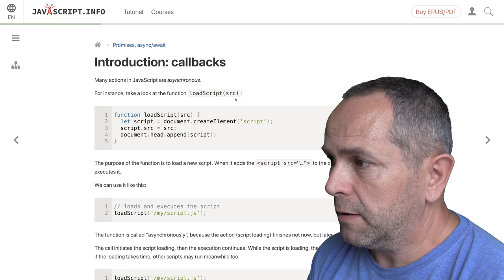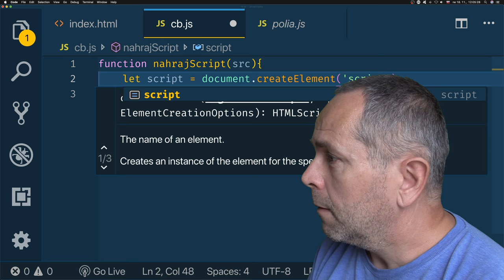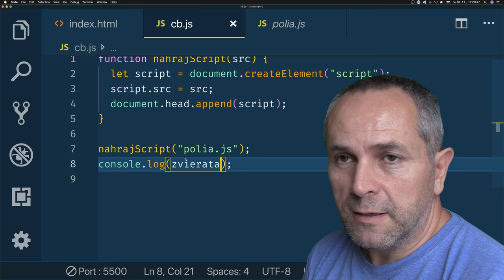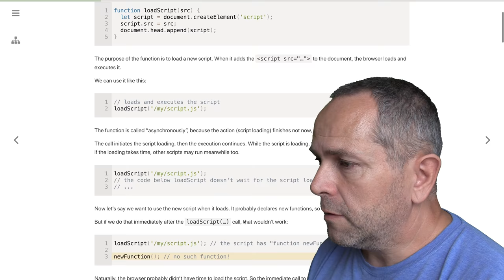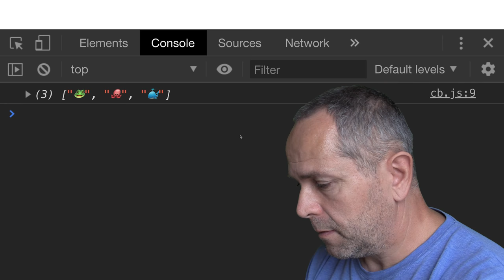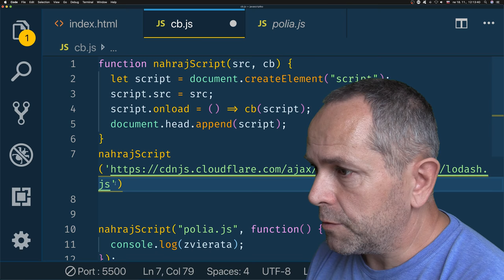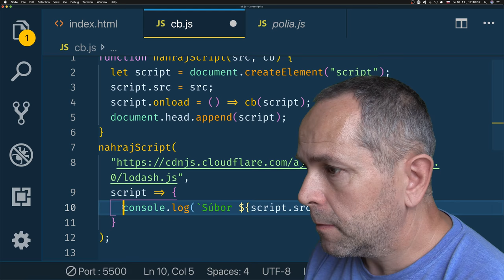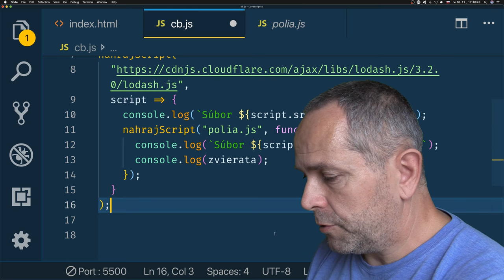904 🍋 3.4.1b 🍋 Funkcia spätného volania alebo callback ║JavaScript slovensky